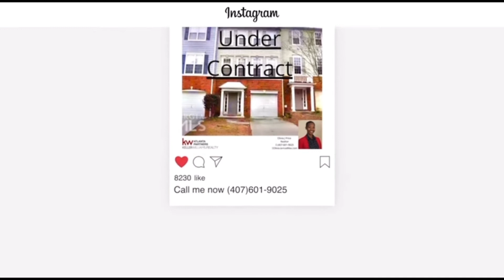Home for sale in Suwanee, Ga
🚨New listing Alert🚨
📍 4250 Grand Teton Pkwy, Suwanee, GA 30024
5bds, 3.5bth, 3580sqft
💵564,000
Are you looking to move to Gwinnett County Ga
Contact Olivia J Price Realty Group
⭐️ “The Mortgage Firm”
Charles Atkins
⭐️Lueder, Larkin & Hunter
Kareem Madison